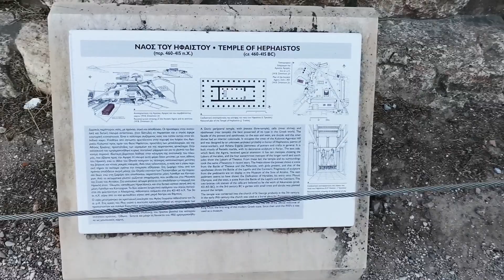Temple of Hephaistos,best condition temple of Greece,and view of Acropolis,The Athenian Agora.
Temple of Hephaistos,best condition temple of Greece😮,and view of Acropolis,The Athenian Agora (Ancient Agora),Athens,Greece.
アテナイのアゴラ(古代アゴラ)、ヘファイストス(テセウス)神殿。ギリシャ国内で最も原形を残している神殿😮